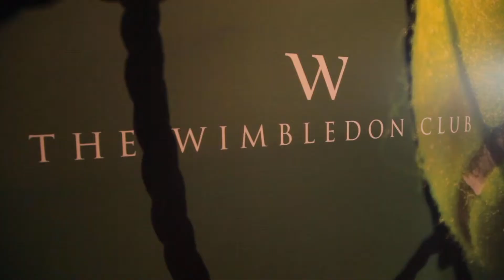The Wimbledon Club - World Class Cuisine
Showcasing the culinary delights on offer at The Wimbledon Club